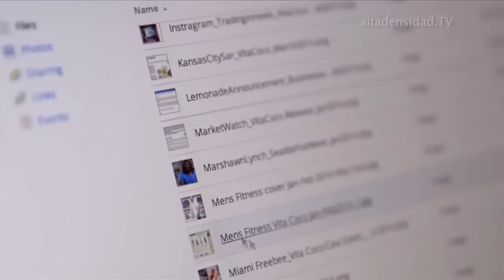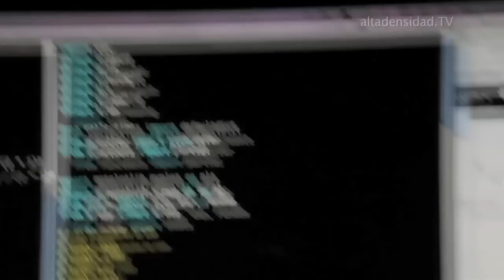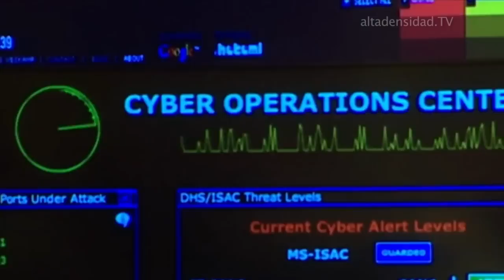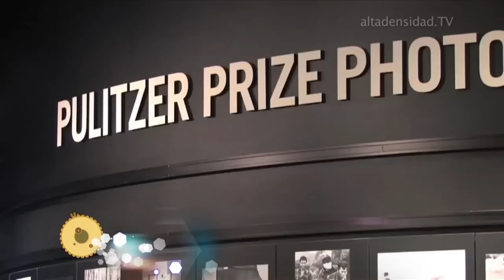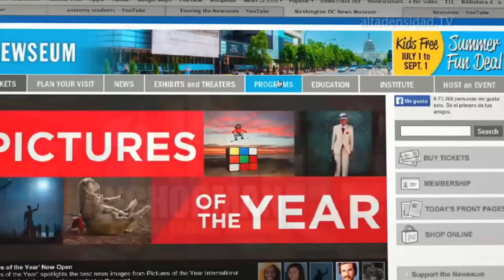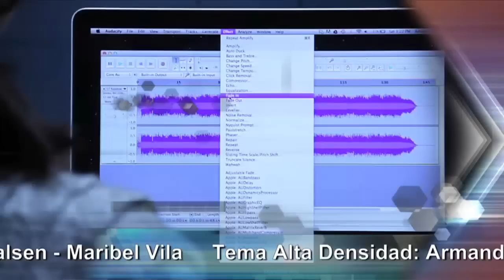Alta Densidad Nº 680 Parte 3